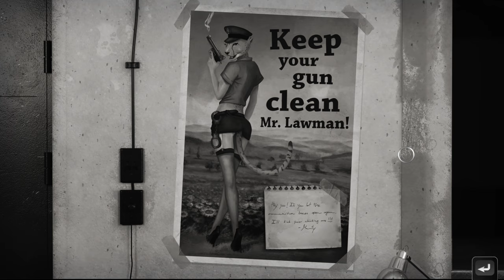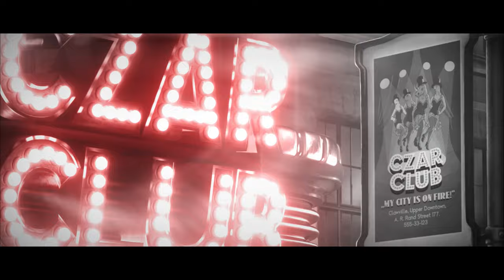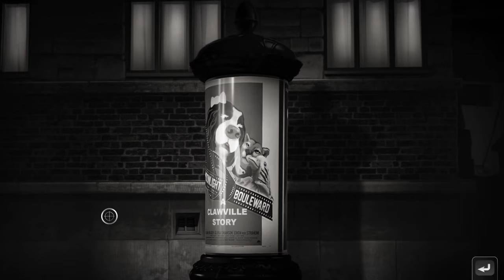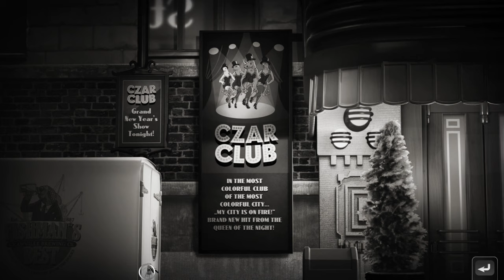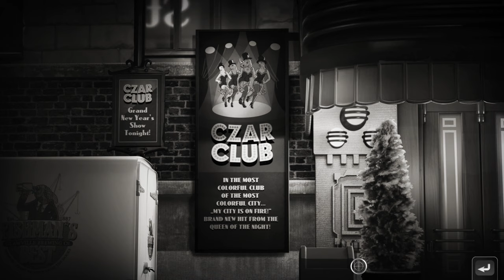Chicken Police Gameplay Demo - The Weirdest game you'll play this year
Here is a look at the Chicken Police demo. Be warned lots of furries here as we get to know the two chicken detectives as they start a new case involving a feline entertainer and a spot of blackmail. Lots to admire here then in this adventure detective game.

Chicken Police is a story- and dialogue-heavy game combining elements of the visual novel and classic adventure genres. There will be more than 30 characters to talk to, with some requiring you to apply fierce interrogation tactics. Collect tons of clues, evidence and sensitive personal information from the shady characters of Clawville to be used ruthlessly against them!

PC SYSTEM SPECS:

RTX 2080 ti , i9 9900K CPU, 16 GB DDR4 RAM, Win 10 64 Bit OS.